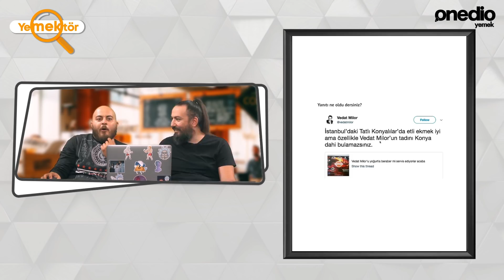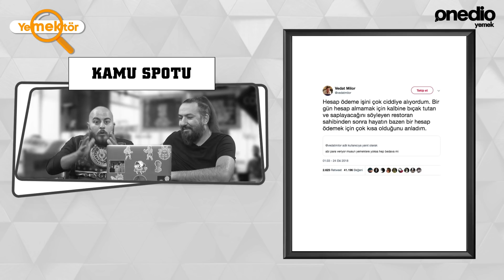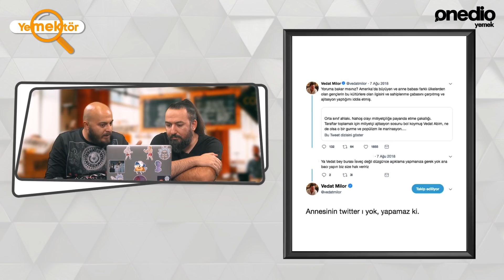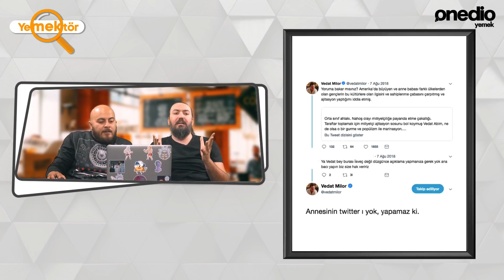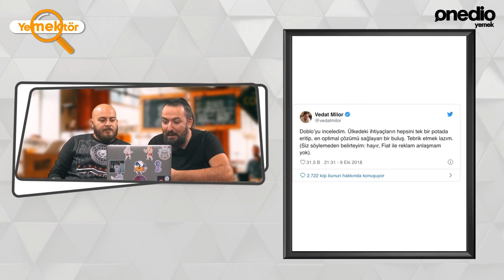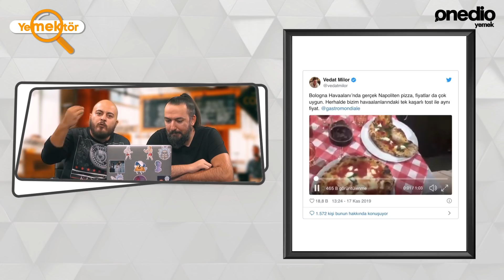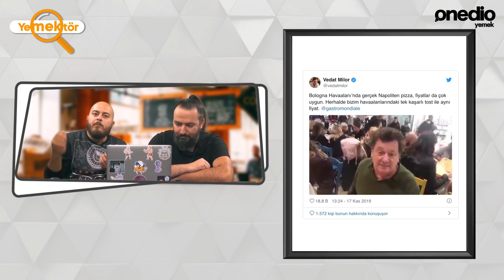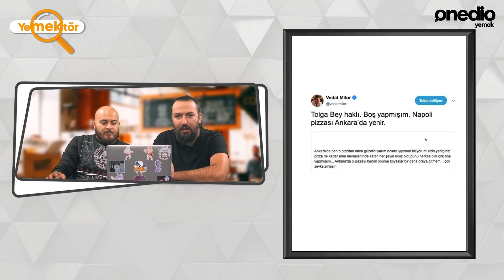VEDAT MİLOR’A HAKKINI VERMEYE ÇALIŞTIK, ARTIK OLDUĞU KADAR! | Yemektör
Az izlenme sayılarına kahrolsalar da yılmak bilmeden yemek dünyasına dair gündemi kendilerince konuşmaya devam eden yemektörlerimiz Cemil ve Absurdman, bu bölümde ülkemizin en büyük değerlerinden biri olan Vedat Milor’u ellerine aldı, göklere çıkardı!